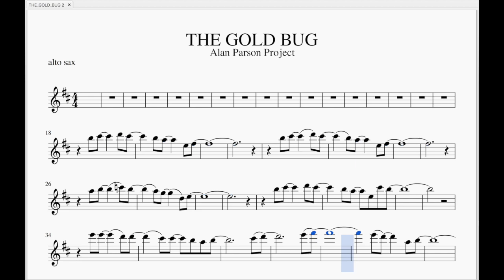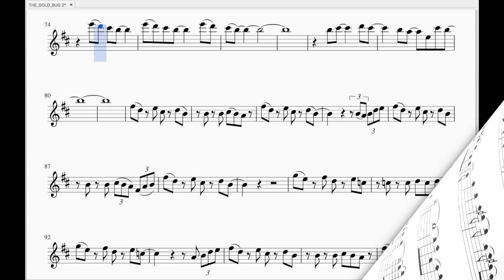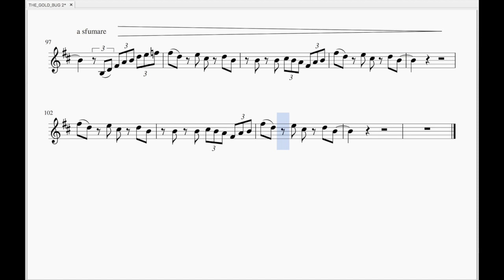Alan Parsons project - THE GOLD BUG (backing track alto sax - Tony Battaglia)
base audio video spartito per sax alto del brano THE GOLD BUG del gruppo Britannico "The Alan Parsons Project"